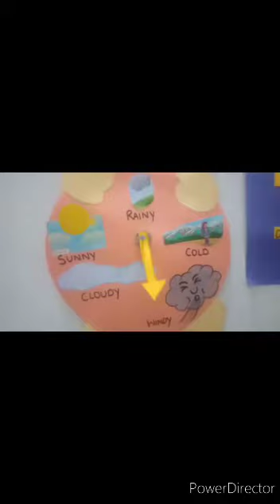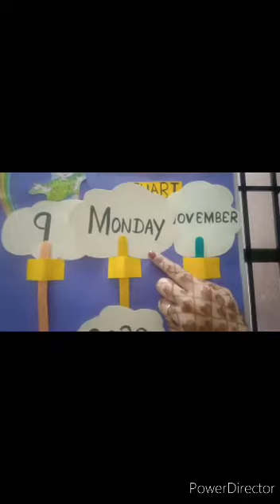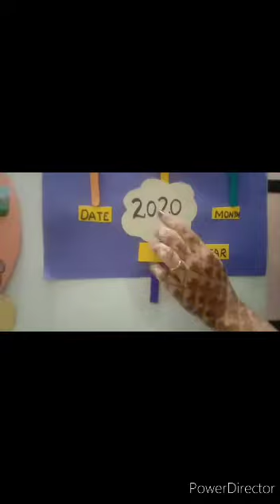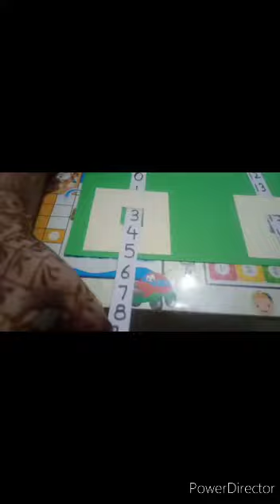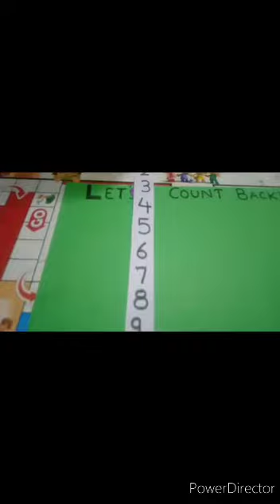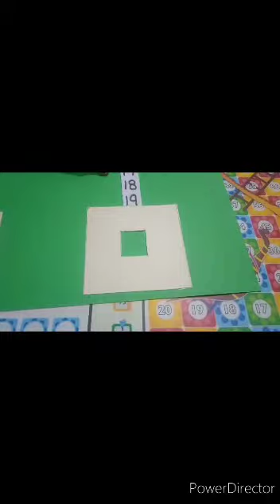09 11 2020 Pre Nursery Math Backward counting 19 10